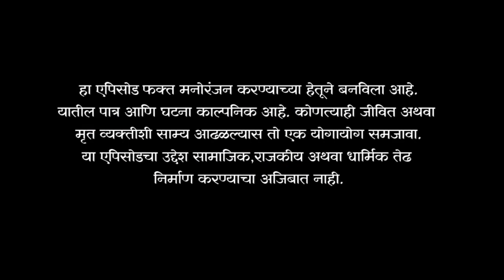अकबराची अंघोळ करण्याची बादली दाल तडक्याला 😅 | उचापत्या भाग 60 | धमाल प्रोडक्शन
खालील लिंक वरून विंझो ॲप डाऊनलोड करा आणि लगेच 50 रुपये मिळवा आणि फक्त गेम खेळून पैसे कमवा👇👇
Go And Download Winzo Now :

गावाकडचा ऑल सब्जी मसाला व
हा मसाला घरगुती आणि पारंपारिक पद्धतीने बनवलेलाअसून सगळ्या भाज्यांना चालतो. हा मसाला जर तुम्ही तुमच्या भाजीमध्ये टाकला तर नक्कीच बोटे चाटत राहाल...🔥नंबर (व्हाट्सअप only) 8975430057
संपर्कासाठी मोबाईल नंबर (व्हाट्सअप only) 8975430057

याला म्हणतात स्वतःच्या हाताने तोंड झोडून घेणे😂 |उचापत्या भाग 59| UCHAPATYA EPI 59| DHAMAL PRODUCTION